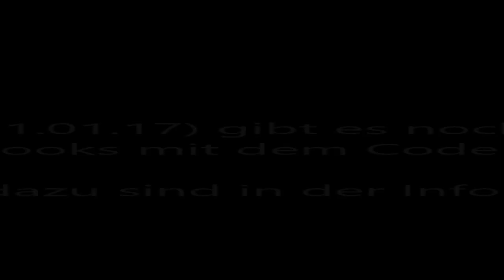20 Dinge die ich in 20 Jahren gelernt habe. | Selbstbewusstsein, Minimalismus & Selbstliebe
katharinaketelsen

MEIN PROTEINPULVER*:

GEILE VEGANE PROTEIN RIEGEL*:

MOMENTANES LIEBLINGSBUCH*: